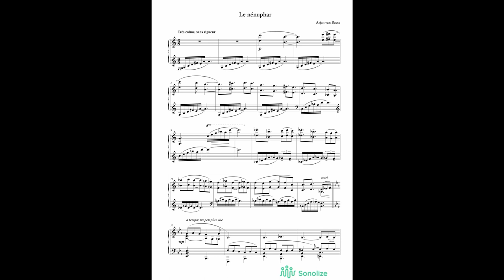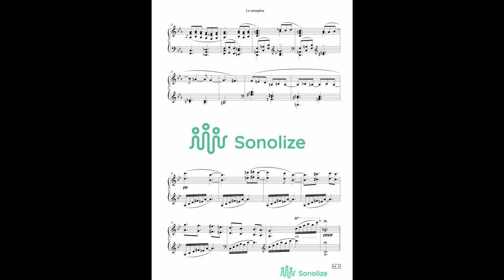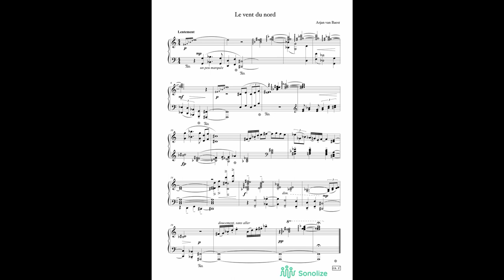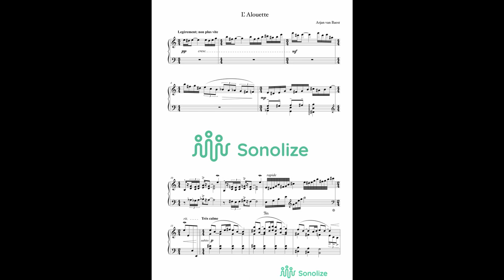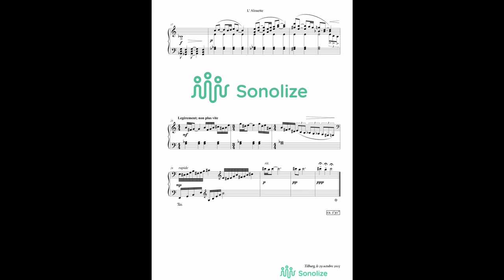Fantasmes sur poèmes van Eeden- Piano - Arjan van Baest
'Fantasmes' for piano solo by Arjan van Baest was commissioned by and dedicated to pianist Mark van Nispen, who also recorded the work. The three short pieces are impressions on poems by the Dutch poet Frederik van Eeden (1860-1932). Although the pieces belong together they can be performed independently of each other.

Fantasmes voor piano solo van Arjan van Baest is in opdracht geschreven en opgedragen aan pianist Mark van Nispen die het werk ook opnam. De drie korte delen zijn impressies van gedichten van Frederik van Eeden (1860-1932). Hoewel de delen bij elkaar horen kunnen ze ook afzonderlijk worden uitgevoerd.
Aangeboden door Sonolize.